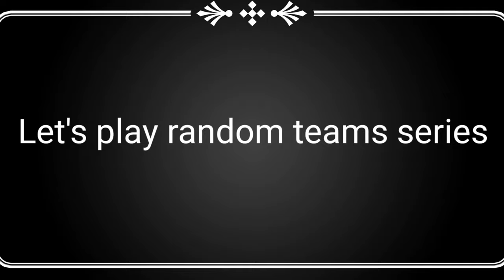Let's play random teams. Day 6: Sarge, Jet and Kate. Intense matches I Shadow Fight Arena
Hello and welcome to Shadow Fight Arena video. Today we have a new team to play in the series, team from @Ionut The Shadow Fighter made up of: Sarge Jet and Kate. This team is so good because Sarge deals a lot of damage and his defense is strong. Jet is one of my favorite characters to play and she is so good and obviously Kate my best character in my account. Enjoy the video :)